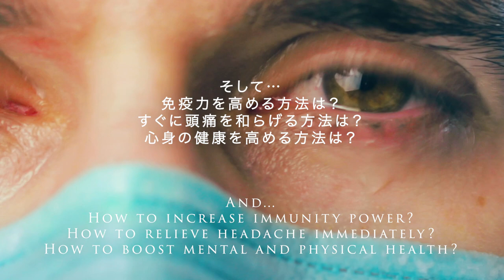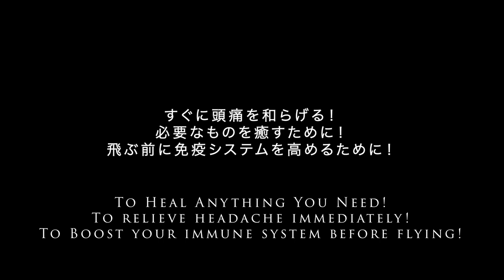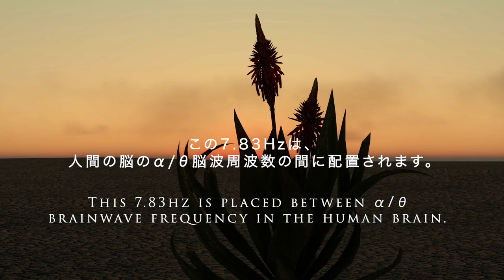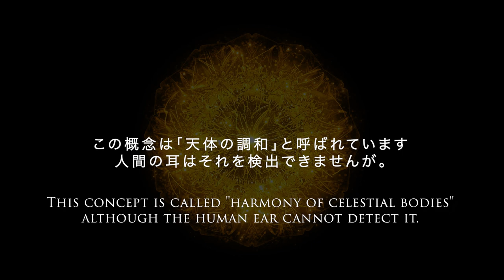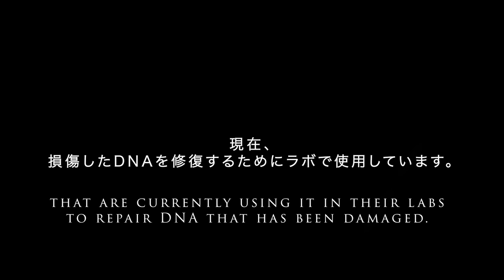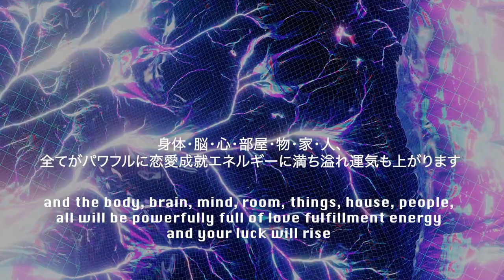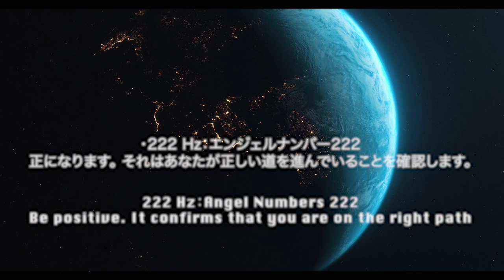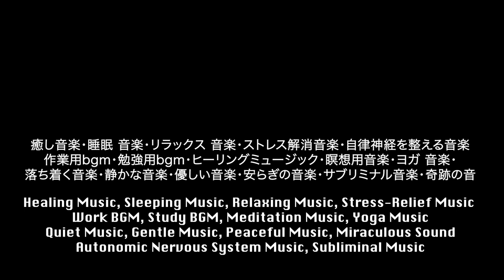What's Your Fear in Life Listen to This to Get Healthy 7.83Hz x 528Hz 10 Min Music to Release Tears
⁂Strong Vibrations⁂

For Those Who Saw The Angel Numbers 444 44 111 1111
00:00 ▶Its okay to cry music video
00:44 ▶Gaia healing earth frequency 7.83Hz music
01:11 ▶Tell me your fears its okay
04:44 ▶Improve your mental and physical health songs
11:01 ▶10 min music to be happy
11:11 ▶Removes physical and mental pain immediately

☆Channel Info☆
These songs are composed by Eric Yan, a licensed medical expert, award-winning new age music composer from Taiwan

Eric Yan is one of the best new age piano composers who work on creating meditation & chakra healing music based on sacral chakra solfeggio frequencies, and OM Shanti chanting music for meditation, relaxation, sleep & healing. Such as meditation music, frequency music, planet sounds song, planet sounds remix, relaxing music, sleep music,  mantra chanting for mental peace, etc.

All tracks are precisely tuned to match the special frequency effects, which are the frequencies of healing, good fortune & ascensie

Music therapy has a scientific basis and many successful cases. Recommended to listen 2-4 time/day

📣Precautions
1.Better listening before & after sleeping
2.Full listening, the effect will be much better, especially for the first time listening
3.If the listening time is too long, you may have a slight headache or discomfort, recommended to drink more water
4.You can get better results when you wear headphones, but you don’t have to wear them. You need to listen close to it, and the effect will be longer
5.Within a month, listen to 2 or 3 kinds of music together, the effect will be better. You can also listen to several other types as an aid
6.Few people may have detoxification reactions, such as headaches, etc. If this is the case, you can first reduce the number of listening
7.Persist in daily listening, the initial results will be seen after 2 weeks, and there will be greater results in 3 months
8.Some audios do not require belief and will be effective soon, but some still require belief

For Full Body Aura Cleanse and Cell Regeneration Therapy, we adjusted the 17 special frequencies that overlap All 9 Solfeggio Frequencies and the Angel Numbers Frequency to highly raise your vibrations

All these tones are precisely tuned, which are the frequencies of healing, good fortune & ascensie

【Relax Mind Body and Soul Music】

▶Improve Health Music｜Boost Your Immune System Music｜Music to Improve Mental Health｜Healing Music for The Body and Soul

▶Full Ascensie｜Raise Your Vibrations｜All Frequency Music with 9 Solfeggio Frequencies and Angel Numbers Frequency｜Full Body Aura Cleanse & Cell Regeneration Therapy

These healing vibrational frequencies music combine 17 amazing miraculous tones with special sound sources adjusted to match the resonance of the ultimate vibration

8Hz：(7.83 Hz) Angel Numbers 8｜Mother Earth’s natural heart rhythm, the frequency of the double helix in DNA replication
88Hz：Angel Numbers 88｜This number is the vibration of your original divine spark from God
888Hz：Angel Numbers 888｜Angel frequency rewards your hard work, keeps moving forward, and is so rich and exciting in every aspect
111Hz：Angel Numbers 111｜The Universe is ready to support you in shaping the life you want
222Hz：Angel Numbers 222｜Be positive. It confirms that you are on the right path
444Hz：Angel Numbers 444｜Your guardian angels are near and ready to help you. Listen to your inner voice, take inspired action
69.3Hz：Enhance the healing effect related to each resonance depth and other frequencies.
174Hz：Relieves Pain & Stress
285Hz：Heals Tissues & Organs
396Hz：Root Chakra｜Eliminates Fear
417Hz：Sacral Chakra｜Wipes out Negativity
528Hz：Solar Plexus Chakra｜The frequency of sharing the love and harmony of the universe. The frequency of DNA repair
639Hz：Heart Chakra｜Brings Love & Compassion in Life
741Hz：Throat Chakra｜Detoxifies Cells & Organs
852Hz：Third Eye Chakra｜Awakens Intuition｜Open Third Eye Frequency
963Hz：Crown Chakra｜The sacred frequency is called the frequency of the gods
4096Hz：Angel Gate｜The frequency of opening the door of heaven